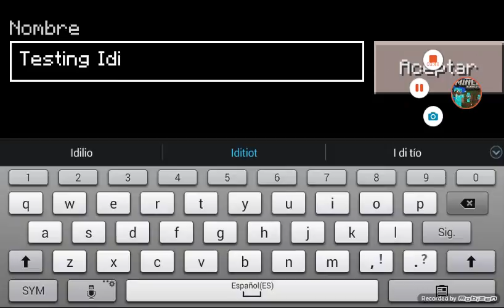Sneak Peak 1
Of Liam as President of Mineral, Minecraft
Sorry Liam if you see this